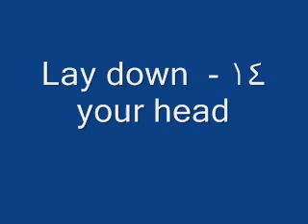14 Lay down your head